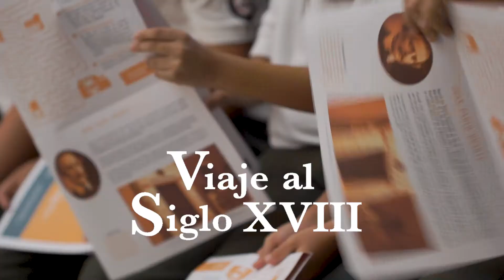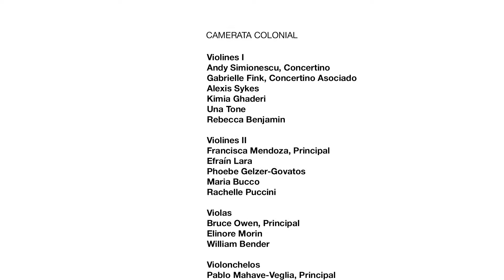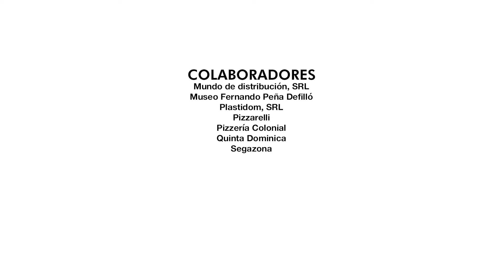Concierto Educativo Festival 2017 Conciertos de la Villa de Santo Domingo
Más de 700 estudiantes viajaron a la Ciudad Colonial de Santo Domingo,  desde Punta Cana hasta Barahona, para participar del concierto Viaje al X. XVIII, presentado por la Fundación de la Villa de Santo Domingo.  Camerata Colonial, Director - John Thomas Dodson. Kurt NIkkanen, solista, Yolanda Borrás - Narradora.